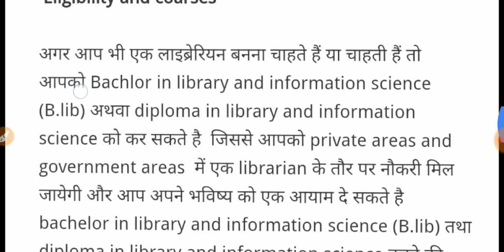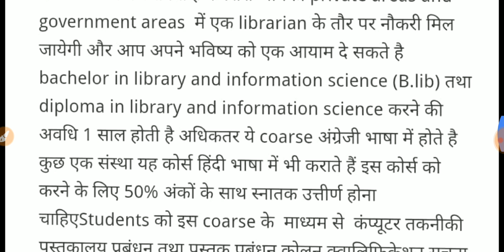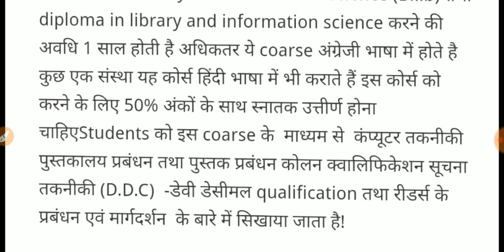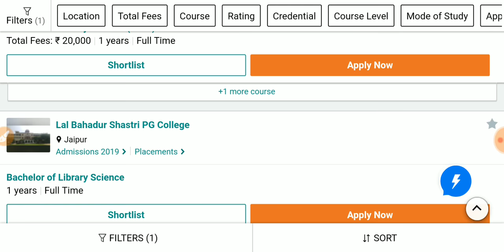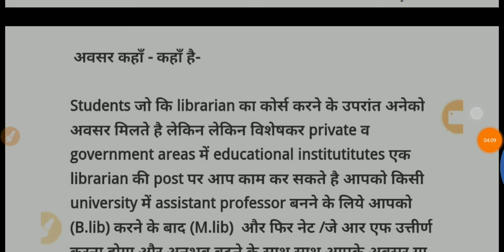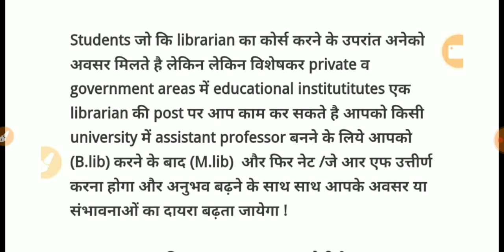Librarian course full detail||kese kren librarian course|b.lib,m.lib course